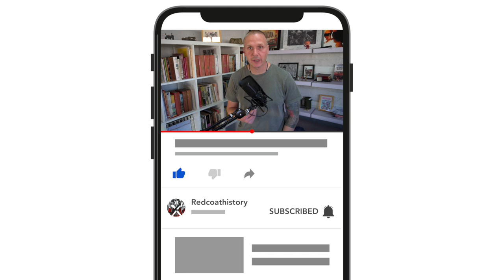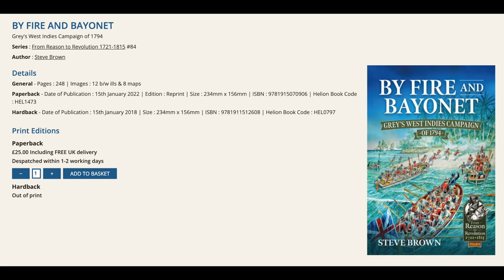A daring British campaign in an inhospitable environment...Martinique 1794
Historian Steve Brown joins me to explain all about the fascinating British campaign of 1794 in the West Indies.